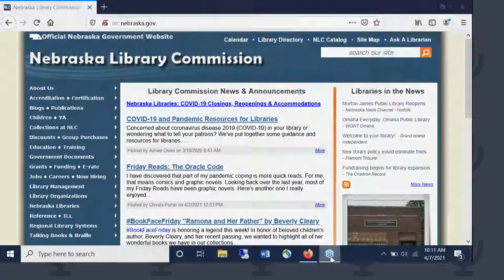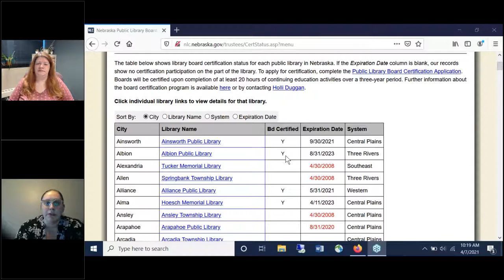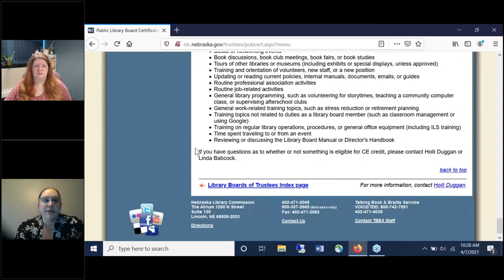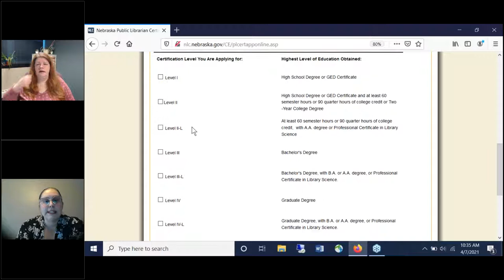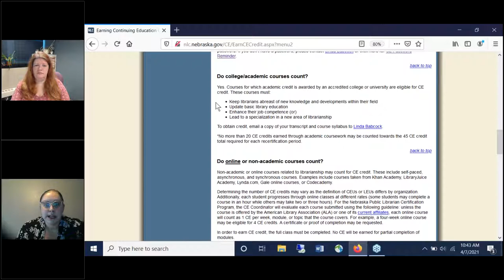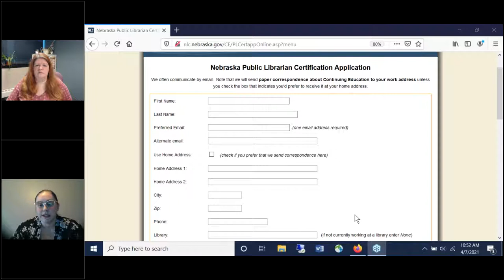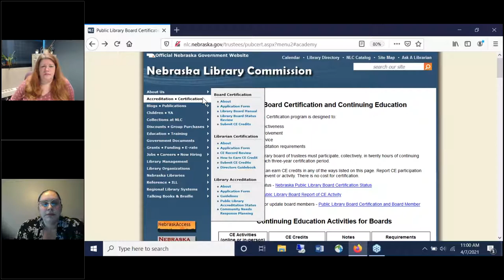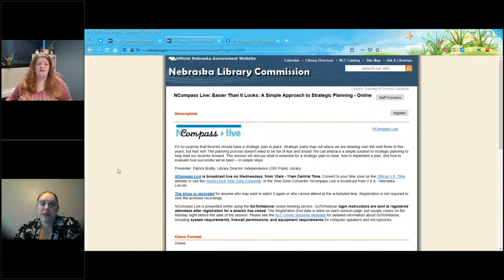NCompass Live: Public Librarian & Library Board Certification: Improving Library Service to Nebraska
Do you have questions about the Nebraska Library Commission’s Public Librarian and Library Board Certification programs? We have the answers! Holli Duggan, Continuing Education Coordinator, and Christa Porter, Library Development Director, will discuss how these programs work, the benefit to library staff and board members, and why they are important to your library. Come learn all about how you can expand your library skills through certification!